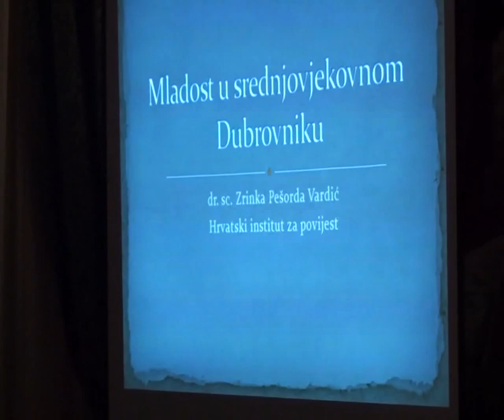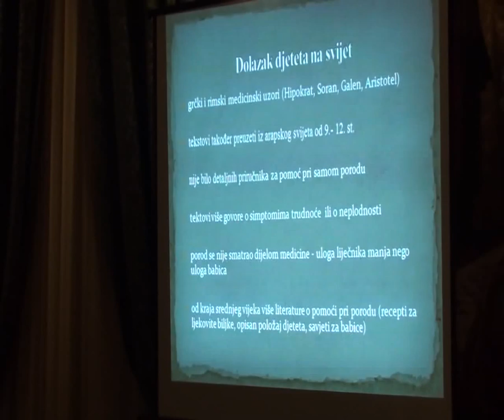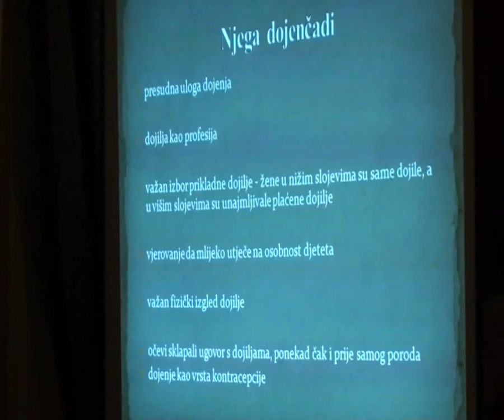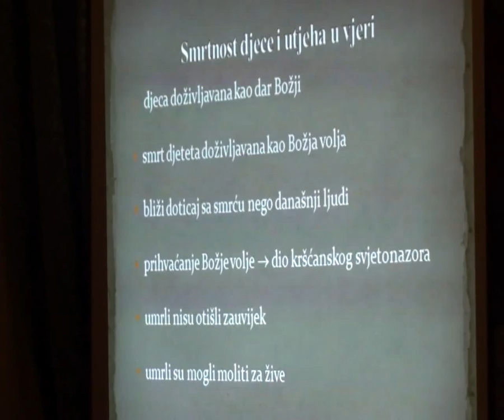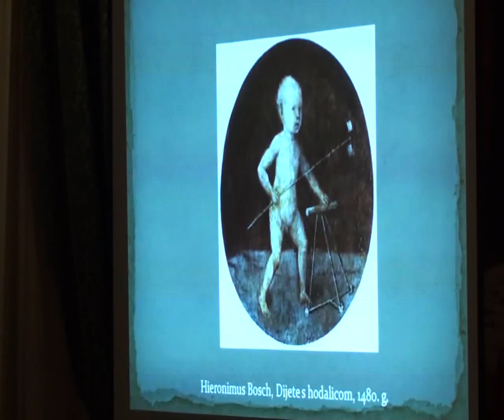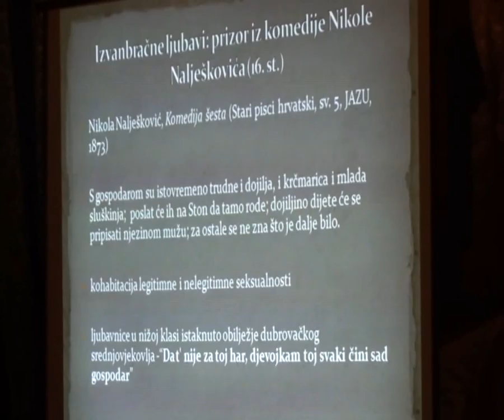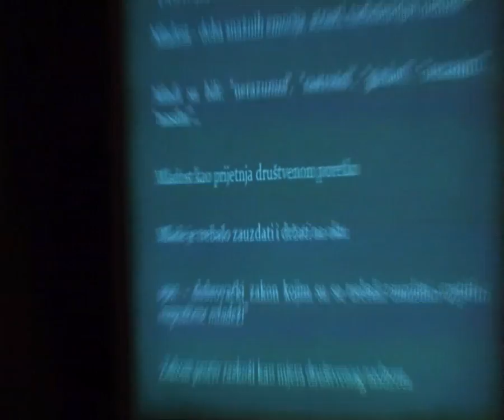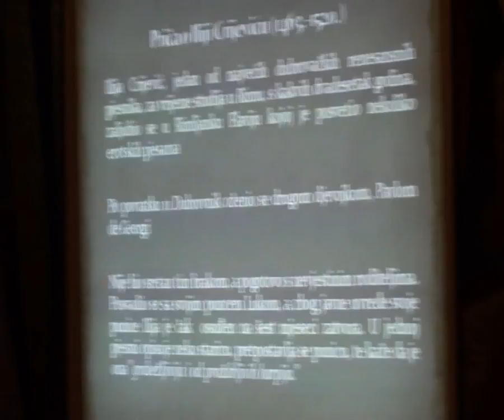Mladost u srednjovjekovnom Dubrovniku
Javno predavanje dr. sc. Zrinke Pešorde Vardić održano 12. ožujka 2013. u Zlatnoj dvorani Hrvatskog instituta za povijest.